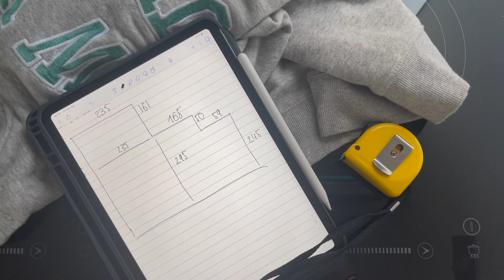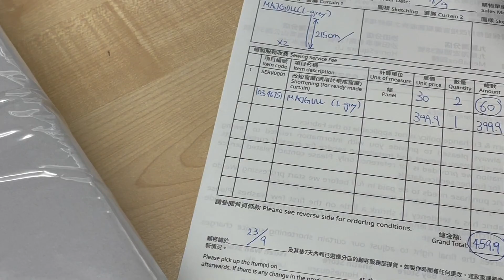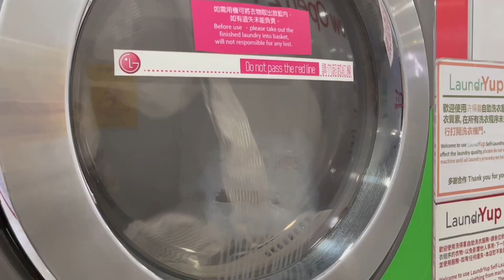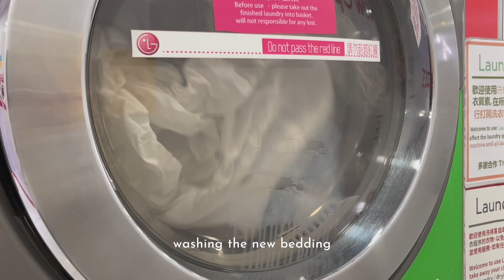Living alone in Hong Kong (vlog) | moving vlog, what 13k rent will get you in Hong Kong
Hi everyone,

Once again I take you along as I'm moving appartment for the third time since last September.
I know live in a studio with two monsters in Kennedy Town.

with love,

Sarah